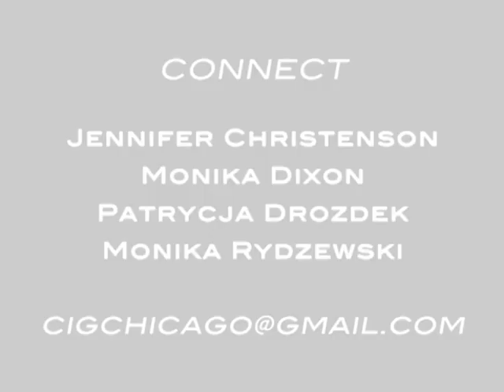Matt Matros at Connect.Inspire.Grow.